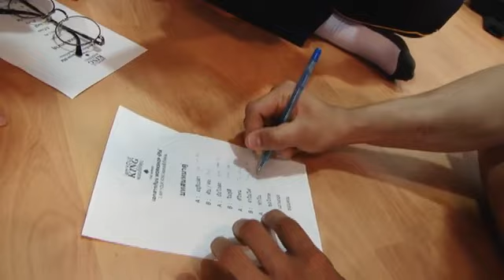[Newyear] 170421 Newyear - workshop 'i am your king the series'